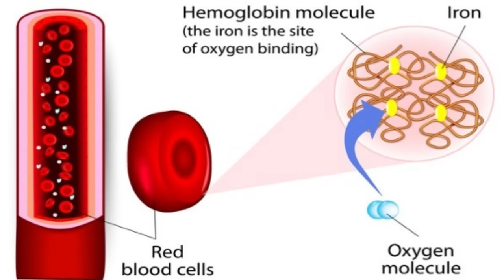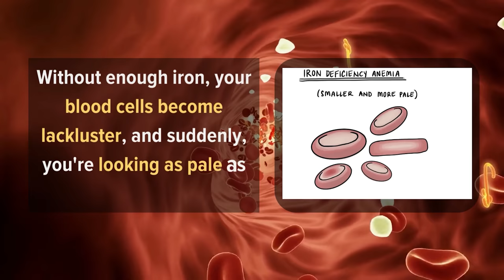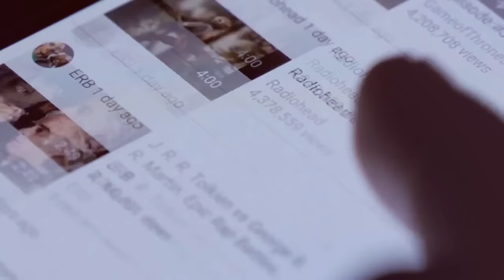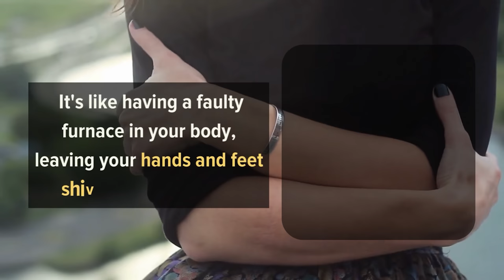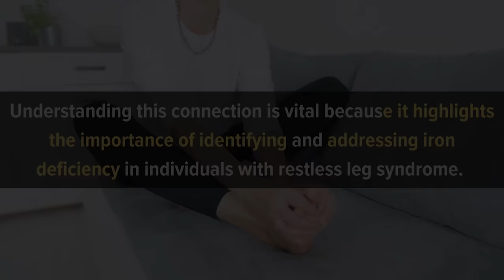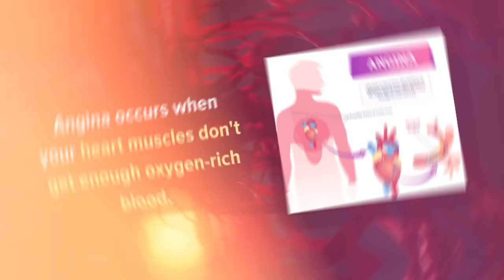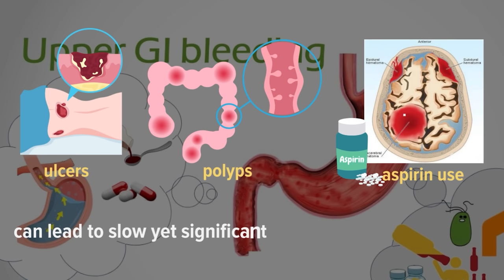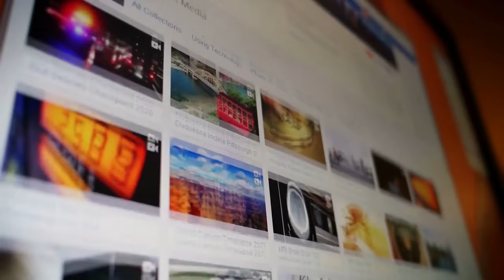11 Signs Your Body Is Begging For Iron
Iron deficiency is a big problem. It affects 2 billion people all over the world, making it the most common problem related to nutrition.

Iron is important because it helps make hemoglobin, a protein in our blood. Hemoglobin carries oxygen to all parts of our body. If we don't have enough iron, our cells don't get enough oxygen, and we feel tired.

But, don't worry. We don't have to let iron deficiency make us feel tired or unwell. In this video, we will talk more about iron deficiency and how we can fight it.

HealthNormal content is strictly informational and should not be considered medical advice. See a licensed medical professional for diagnosis and treatment recommendations.

Timestamps:
Intro - 00:00
1. Weakness - 01:27
2. Pale Skin - 02:17
3. Dizziness or Headache - 02:48
4. Numbness or Tingling - 03:42
5. Sore or Burning Tongue - 04:28
6.  Brittle Nails and Poor Hair Health - 05:15
7. Cold Hands and Feet - 05:55
8. Restless Legs - 06:39
9. Shortness of Breath - 07:48
10. Heart Palpitations - 08:36
11. Chest Pain - 09:21
Causes of Iron Deficiency - 09:47
Foods High in Iron - 11:03

Iron Deficiency Symptoms
Iron Deficiency Signs
Low Iron Signs
Low Iron Symptoms